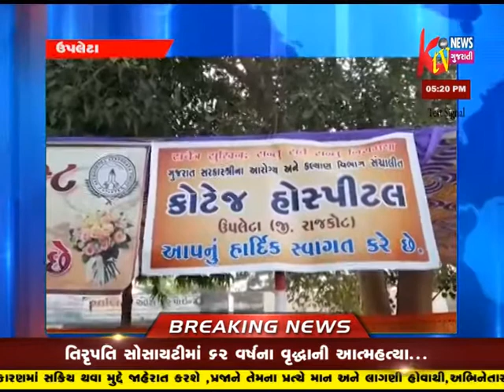KTV NEWS GUJRATI05 PM NEWS 30-12-2017